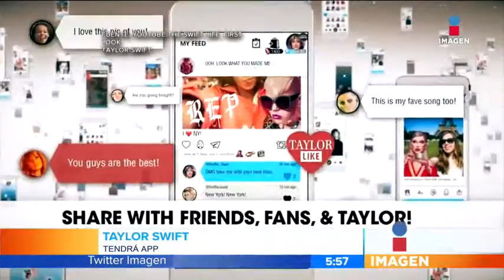Así será la App de Taylor Swift | Noticias con Francisco Zea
La cantante estadounidense Taylor Swift anunció la salida de su aplicación para que sus fanáticos y admiradores puedan estar conectados con ella en donde quieran y cuando quieran.